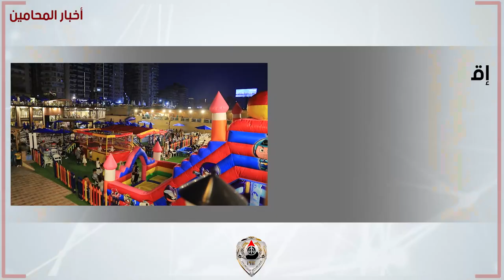شاهد.. نشرة أخبار المحامين الأسبوعية